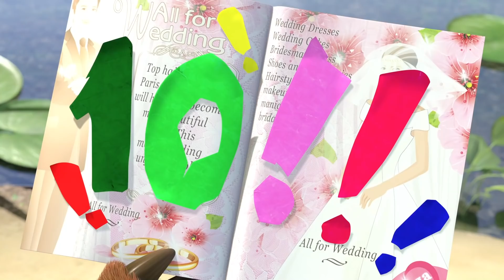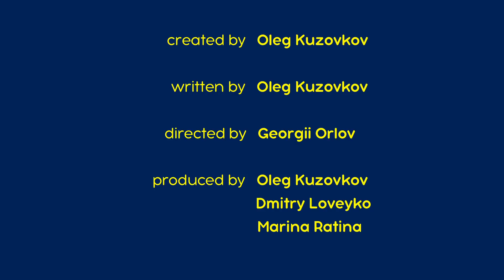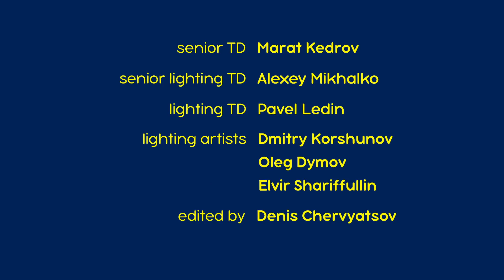מאשה והדוב 🍰🥳 פעם בשנה 👱‍♀️🐻 (פרק 44)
מאשה והדוב 🍰🥳 פעם בשנה 👱‍♀️🐻 (פרק 44) Masha and the Bear
מאשה מכינה את כל חבריה ליום ההולדת שלה הקרב ובא. היא חששה מאוד שישכחו מיום ההולדת ודאגה לתזכר אותם בכל יום. בסוף חיכתה לה הפתעה גדולה.